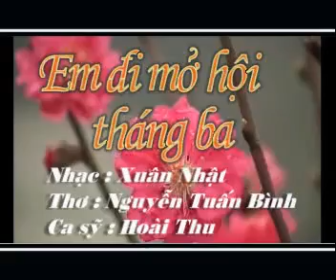Em đi mở hội tháng ba